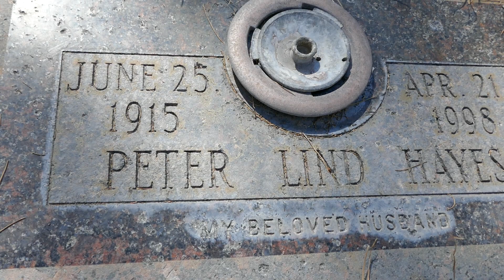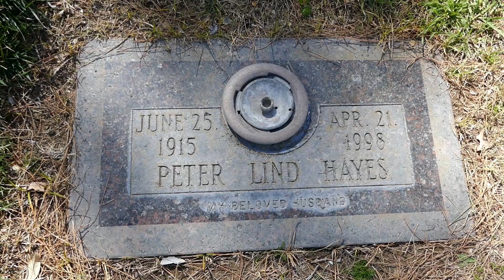Actor Peter Lind Hayes & Actress Mary Healy Graves Palm Memorial Park Las Vegas Nevada March 8, 2024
Actor Peter Lind Hayes & Actress Mary Healy Graves Palm Memorial Park Las Vegas Nevada USA March 8, 2024.

Actor. Born Joseph Conrad Lind in San Francisco, California, he appeared in films throughout the 1930s and 1960s, and had a significant career on television. For feature films, he had a critically acclaimed supporting role as August Zabladowski in "The 5000 Fingers of Dr. T" (1953). His other screen credits include "Outside of Paradise" (1938), "Playmates" (1941), "Winged Victory" (1944), "The Senator was Discreet" (1947) and "Once You Kiss a Stranger" (1969). He also with Dinah Shore was the original singers of the 1950s, Chevrolet commercial jingle "See the USA in Your Chevrolet". For television, he appeared on "Goodyear Playhouse", "Vega$", "The Outer Limits", "The Match Game" and his own program "The Paul Lind Hayes Show". He was married to actress Mary Healy from 1940 until his death at age 82 in Las Vegas, Nevada.

Actress, Singer. She will be best remembered for pairing with her husband Peter Lind Hayes, to form a popular entertainment act in television and on the nightclub circuit. She earned first place at the Miss New Orleans Beauty Pageant during her teens and followed this accomplishment with vocal and dancing performances in her native city. She secured a contract with 20th Century Fox and marked her motion picture debut with an uncredited part in the picture "Josette" (1938). She experienced her first role of substance in the Tyrone Power, Sonja Henie film "Second Fiddle" (1939). In 1940, she met and married Peter Lind Hayes (she remained with him until his death in 1998) and became part of his act while still appearing in a string of films including "Star Dust" (1940), 'Hard Guy" (1941) and "The Yanks are Coming" (1942). Additionally, she appeared in the Broadway plays "Count Me In" (1942) and "Around the World (1946, which was directed by Orson Welles). She co-starred in a popular radio program with Peter and in 1950, they starred in their own TV series. In 1953, the co-starred with her husband in the film "The 5,000 Fingers of Dr. T." The couple had the distinction of introducing the United States to the Chevrolet commercial jingle "See the USA in your Chevrolet." They starred in the television program "Peter Loves Mary" (1960 to 1961).